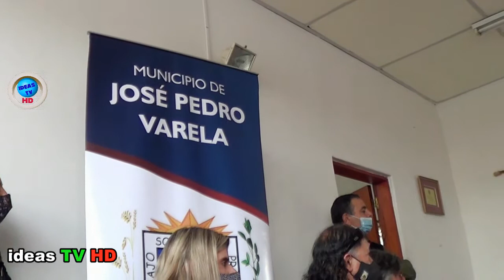INFO IDEAS TV-HD-Embajador de Paraguay en Uruguay Rogelio Benitez Vargas Visito Nuestra Ciudad.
INFO IDEAS TV-HD-Embajador de Paraguay en Uruguay Rogelio Benitez Vargas  Visito Nuestra Ciudad, recibido por Autoridades -Empresarios-Artesanos y Fuerzas vivas.